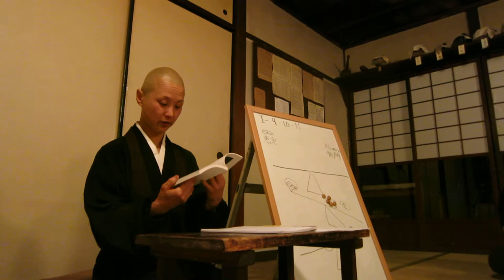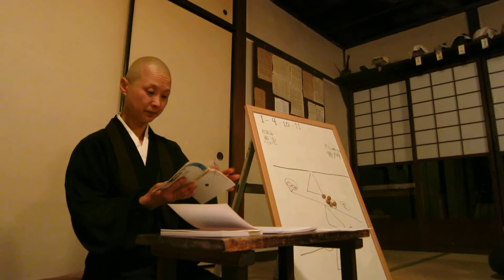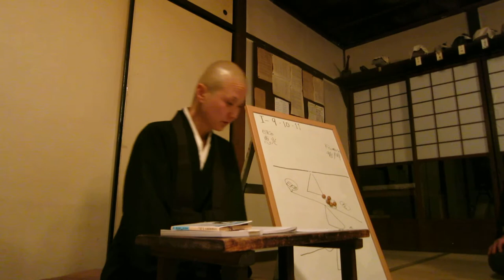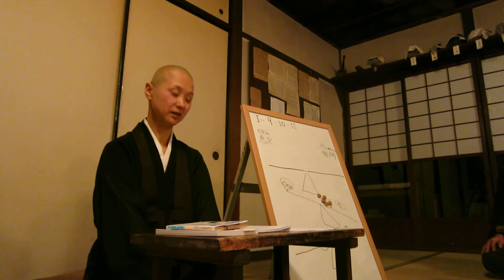正法眼蔵随聞記１－１１の輪講（１）、恵光の当番、2018年4月19日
資料：　示して云く、無常迅速なり。生死事大なり。且く存命の際だ、業を修し學を好まば、只佛道を行じ佛法を學すべきなり。文筆詩歌等其の詮なき事なれば捨べき道理なり。佛法を學し佛道を修するにも、猶を多般を兼學すべからず。況や敎家の顯密の聖敎、一向にさしおくべきなり。佛祖の言語すら多般を好み學すべからず。一事を專らにせんすら、鈍根劣器の者はかなふべからず。況や多事を兼て心操をとヽのへざらんは不可なり。
Dogen instructed: Impermanence is swift; life-and-death is a vital matter. For the short while you are alive, if you wish to study or practice some activity, just practice the Buddha-Way and study the buddha-dharma. Since literature and poetry are useless, you should give them up. Even when you study the buddha-dharma and practice the Buddha-Way, do not study extensively. Needless to say, refrain from learning the Exoteric and Esoteric scriptures of the teaching-schools 2. Do not be fond of learning on a large scale, even the sayings of the buddhas and patriarchs. It is difficult for us untalented and inferior people to concentrate on and complete even one thing. It is no good at all to do many things at the same time and lose steadiness of mind.